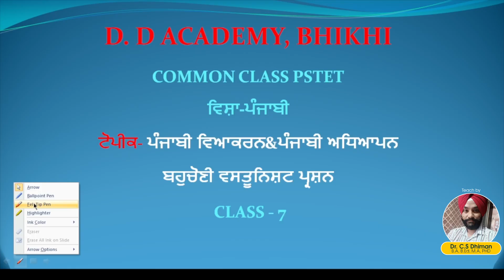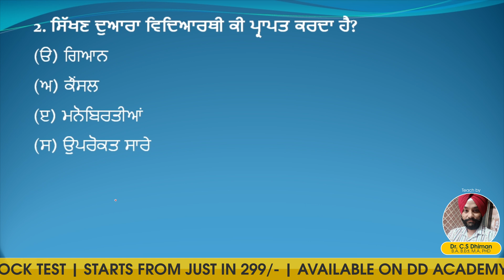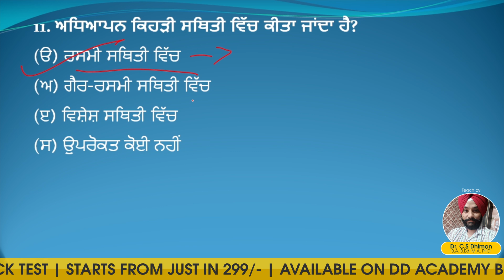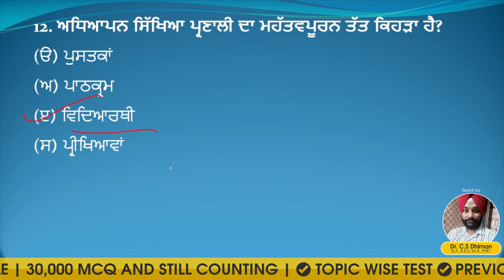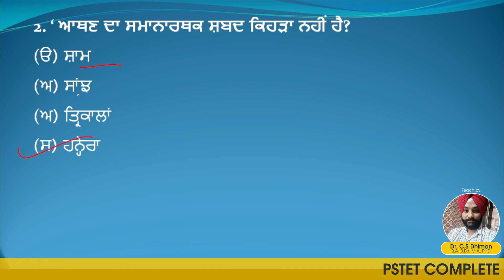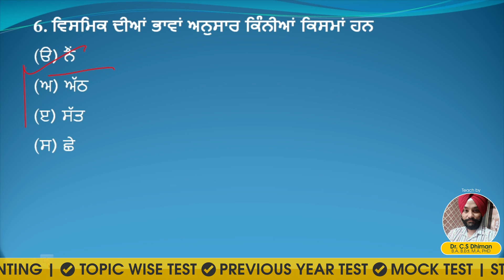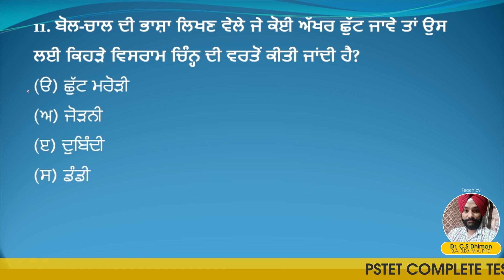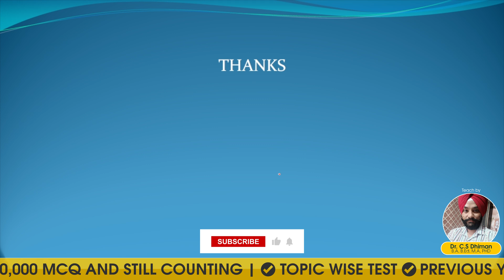PSTET MCQ Punjabi Preparation Lecture - 7 | PSTET MCQ Questions | by DD Academy Bhikhi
Prepare for PSTET 2024 with Expert Guidance | PSTET Punjabi MCQ Online Classes | pstet 2024 notification | pstet 2024 preparation

𝐖𝐞𝐥𝐜𝐨𝐦𝐞 𝐭𝐨 𝐃𝐃 𝐀𝐜𝐚𝐝𝐞𝐦𝐲 𝐁𝐡𝐢𝐤𝐡𝐢, your ultimate destination for comprehensive pstet mcq questions! Whether you're aiming for PSTET Paper 2 or looking to ace the PSTET 2024 exams, we've got you covered with top-notch resources. In all subjects - PSTET SST, PSTET CDP, PSTET MATH, PSTET SCIENCE, PSTET ENGLISH, PSTET PUNJABI, PSTET EVS

🔔 𝐒𝐭𝐚𝐲 𝐔𝐩𝐝𝐚𝐭𝐞𝐝 𝐰𝐢𝐭𝐡 𝐏𝐒𝐓𝐄𝐓 𝟐𝟎𝟐𝟒:
Get the latest PSTET 2024 notification, exam dates, and syllabus updates right here.
📚 𝐄𝐱𝐜𝐥𝐮𝐬𝐢𝐯𝐞 𝐒𝐭𝐮𝐝𝐲 𝐌𝐚𝐭𝐞𝐫𝐢𝐚𝐥:
* PSTET Punjabi previous question papers with answers
* Curated PSTET Punjabi important questions and MCQs
* Detailed Punjabi MCQ for PSTET 2 preparation
💡 𝐈𝐧𝐭𝐞𝐫𝐚𝐜𝐭𝐢𝐯𝐞 𝐋𝐞𝐚𝐫𝐧𝐢𝐧𝐠:
* Engaging PSTET Punjabi online classes
* Dedicated PSTET exam preparation strategies
📝 𝐏𝐫𝐚𝐜𝐭𝐢𝐜𝐞 𝐌𝐚𝐤𝐞𝐬 𝐏𝐞𝐫𝐟𝐞𝐜𝐭:
* Extensive PSTET Punjabi MCQ practice
* Access to PSTET previous question papers
* Regular PSTET Punjabi class assessments

Join us and embark on your journey to success with our specialized PSTET preparation programs. Don't miss out on the chance to excel in your Competitive exams preparation and secure your future as a qualified teacher!